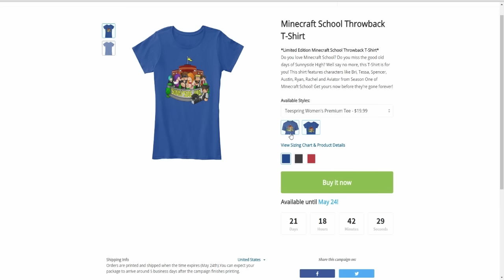Homecoming Dance | Minecraft School [S6: Ep.5] "Minecraft Roleplay"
In this Minecraft Roleplay of Minecraft School Roleplay we go to the homecoming dance with Jessica!

Do you want more Minecraft Roleplay, comment Roleplay if you do!